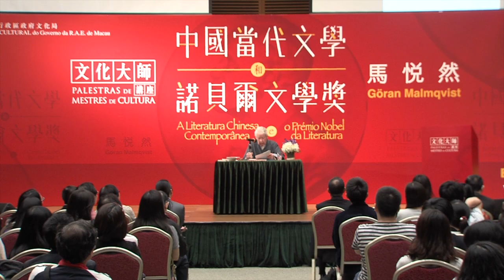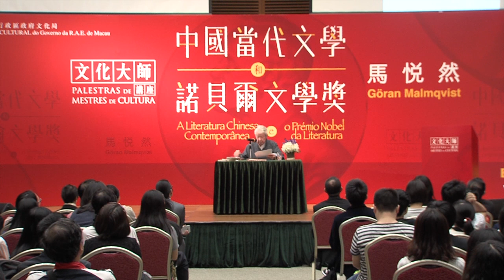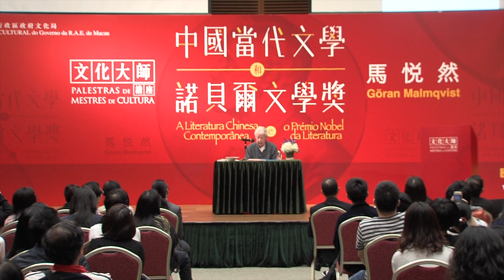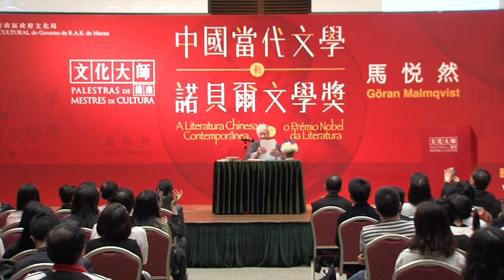文化大師講座2015【中國當代文學和諾貝爾文學獎】(主講：馬悅然)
講座主題：“中國當代文學和諾貝爾文學獎”

主講：瑞典漢學家、諾貝爾文學獎終身評委馬悅然(Göran Malmqvist)

日期：2015年4月25日下午三時至五時

地點：澳門科學館會議廳